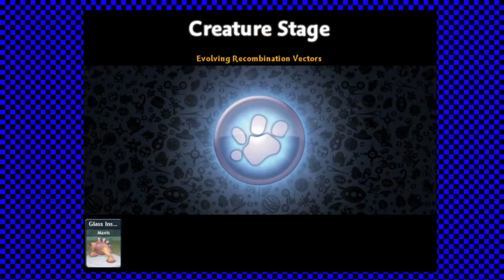THE LAST ONE... *EPILEPSY WARNING* (Spore - 12/24/15)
In  which YAOES and Libby end their adventures with Coca solely because of the recording issues.